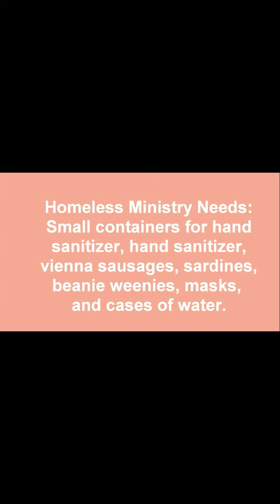Worship for 7/19/2020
Edited Service - some portions not available due to technical difficulties